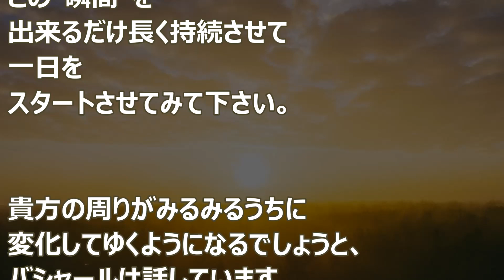バシャール：波動